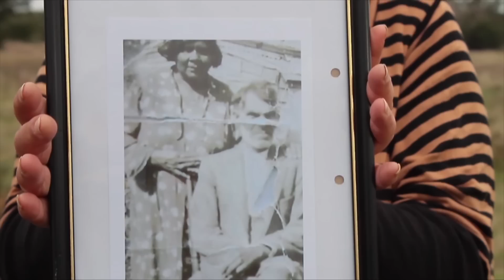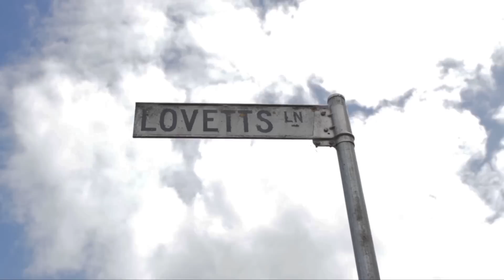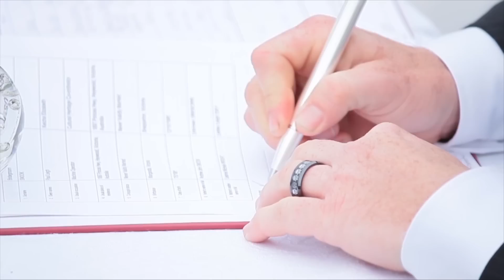TCF promotional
Promotional introduction to my films to be featured on my website.